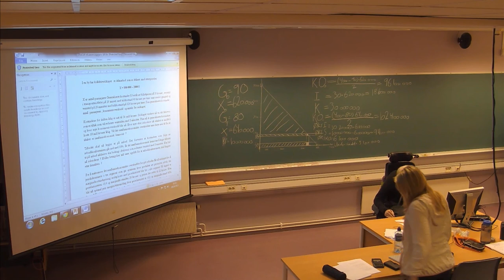138 Forelesning TRA310, (28. nov. 2013)